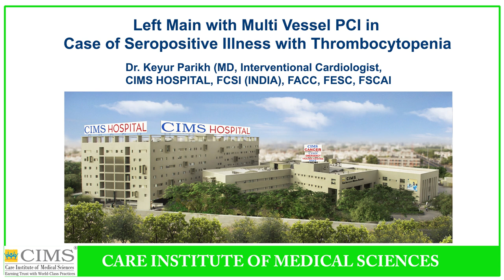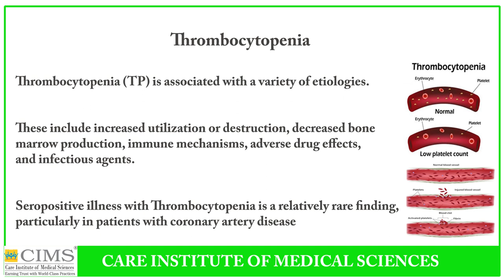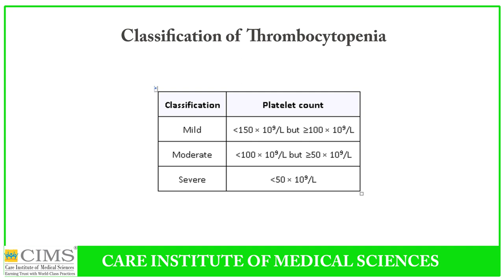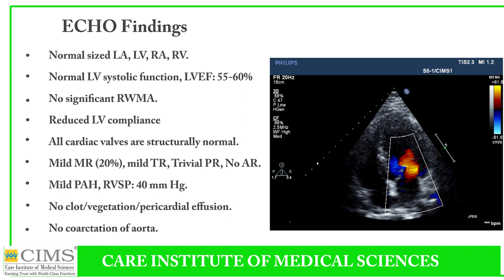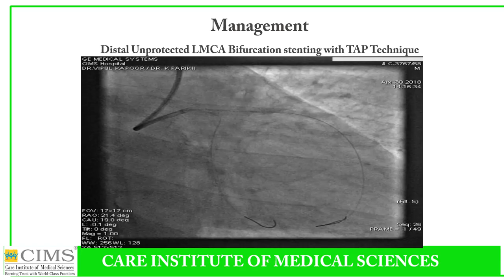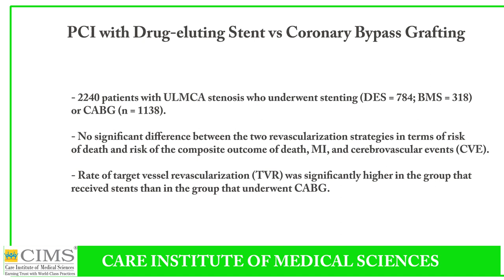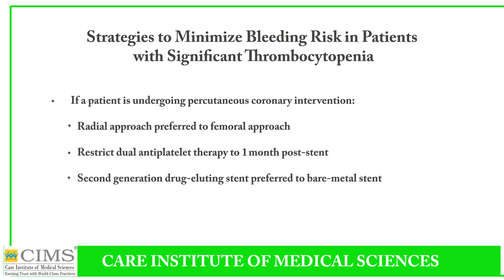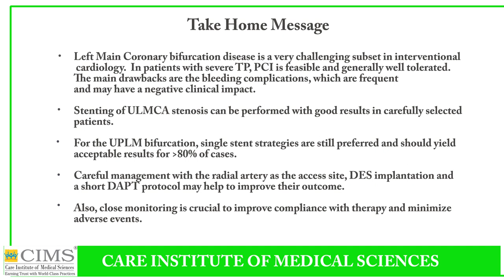Angioplasty with Stent Placement in Left Main in Thrombocytopenia - Dr. Keyur Parikh (CIMS HOSPITAL)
Dr. Keyur Parikh, Cardiologist and chairman of CIMS Hospital Pvt. Ltd., Ahmedabad, shares a case of multi vessel PCI in thrombocytopenic seropositive illness.

The management of antiplatelet therapy in ACS patients with thrombocytopenia poses a particular challenge for physicians, as they are at higher risk of both bleeding and, paradoxically, ischaemic events.

Coronary bifurcation disease is a very challenging subset in interventional cardiology. In patients with severe thrombocytopenia (TP), percutaneous coronary intervention (PCI) is feasible and generally well tolerated.

Careful management with the radial artery as the access site, DES implantation and a short dual antiplatelet therapy (DAPT) protocol may help to improve their outcome, compliance with therapy and minimize adverse event.